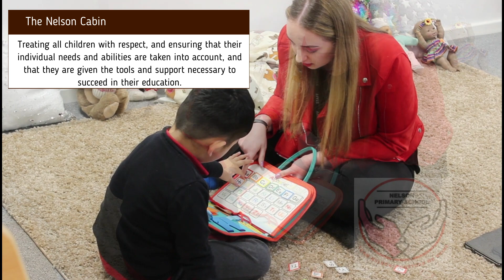Our Nelson Cabin 2023